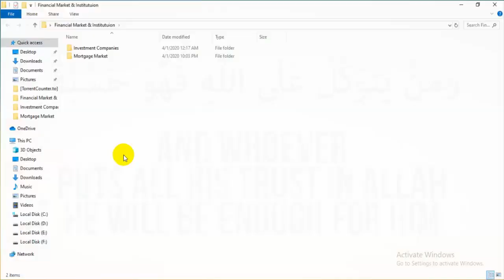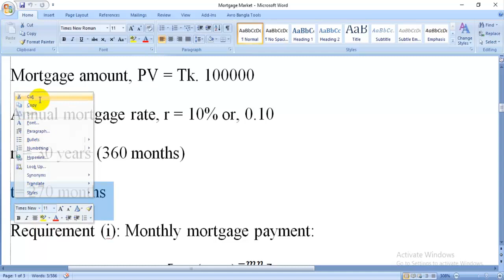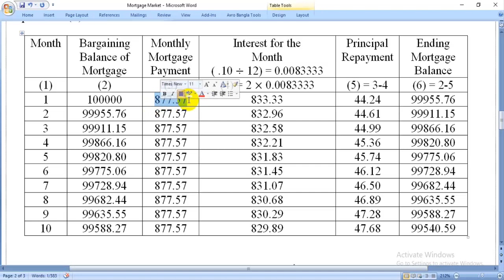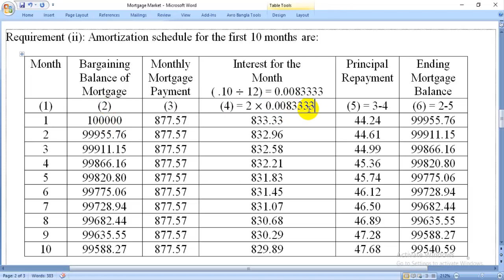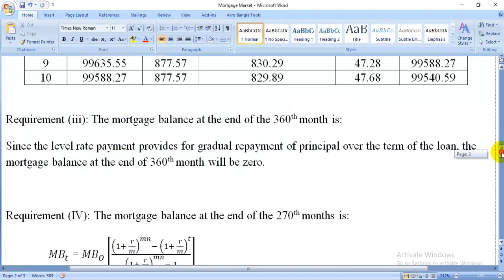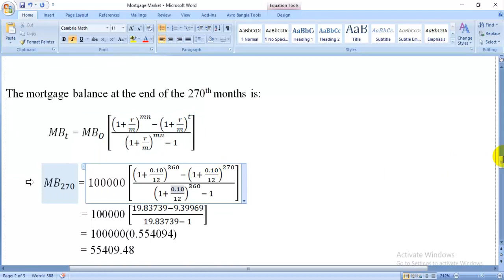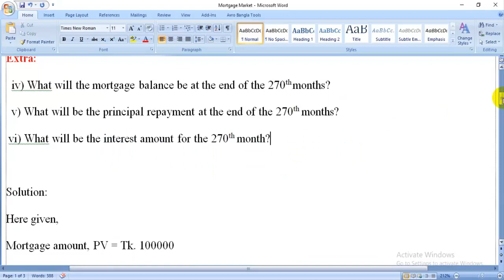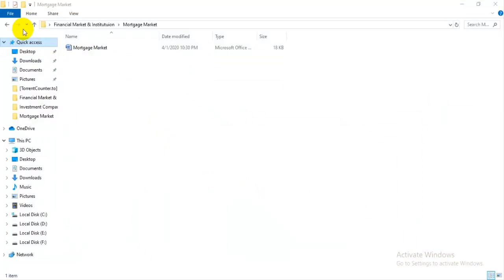Mortgage Market(Financial Market & Institution) for BBA student ( Specially for NU student )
BBA  এর student দের জন্য ভিডিও টি বেশি উপকারে আসবে বলে আশা করি ।
আর কিছু জানতে চাইলে facebook এ যোগাযোগ করতে পারেন।